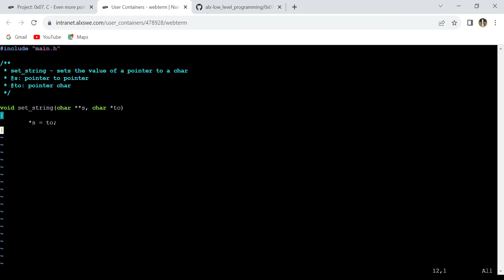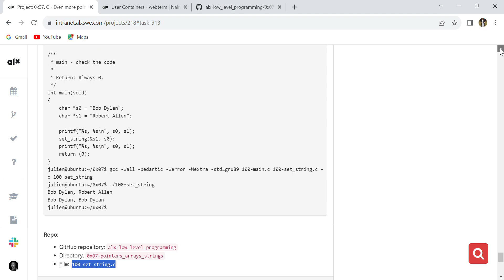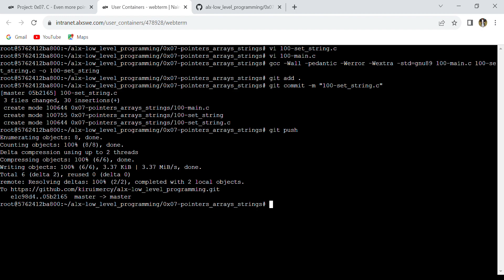0x07 C Even more pointers, arrays and strings 100-set_string.c